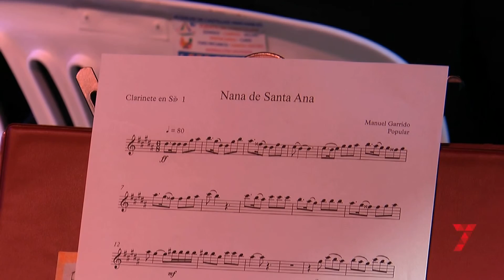Pregón de la Velá de Santa Ana 2021 de Moisés Ruz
Pregón pronunciado por el periodista trianero Moisés Ruz en el Hotel Triana el 21 de julio de 2021, con motivo del arranque de la Velá de Santiago y Santa Ana que regresa tras un año de ausencia a causa de la pandemia del coronavirus. Emisión televisada por 7TV Andalucía.